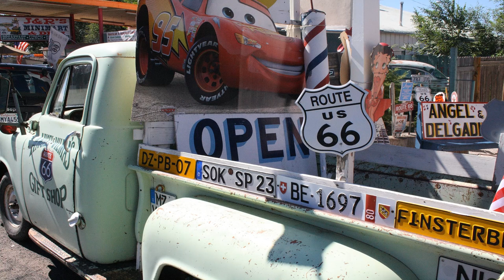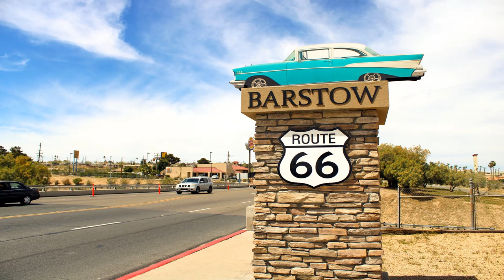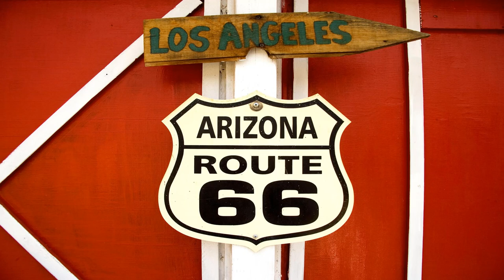Noch n Blues - BEP. Route 66.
Imagen de 5477687 en Pixabay
Imagen de Falkenpost en Pixabay
Imagen de Sara Pasquali en Pixabay
Imagen de traveLink en Pixabay

Música de BEP de Pixabay

Vídeo de Pavel Danilyuk en Pexels